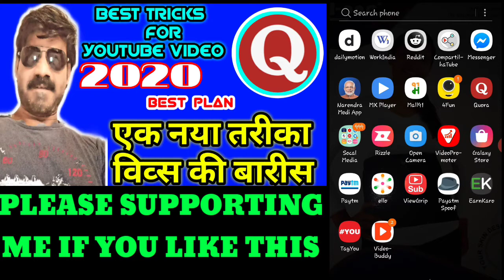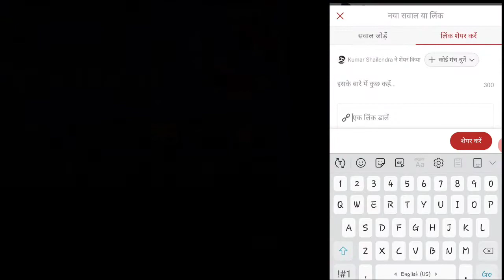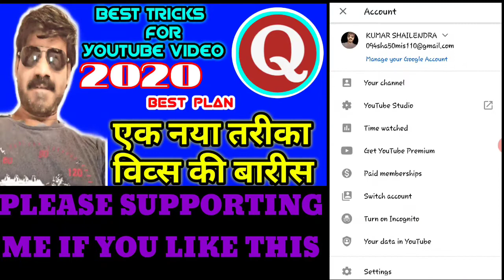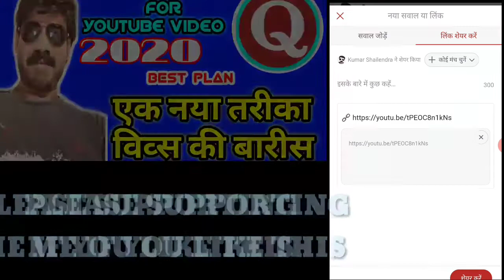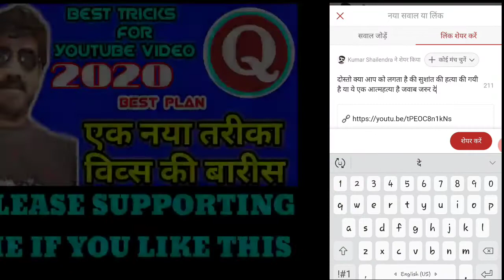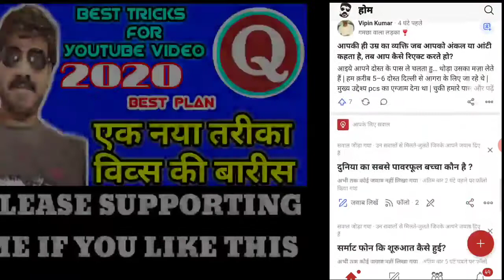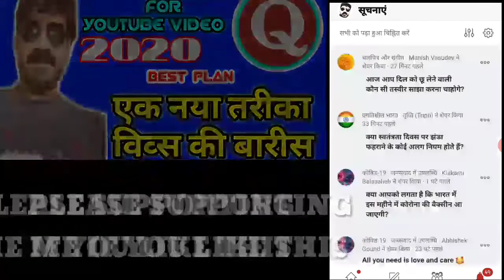YouTube videos views | YouTube views kaise badhaye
YouTube video views

Dear friends if you want buy something els on amezon so please click on link AND purchase it.

1. MY MICE BOYA M1

2. MY MOBILE PHONE

3. MY GREEN SCREEN EFFECTS

4. MY TRYPOD

5. MY LAPTOP

DEAR friends in this video we are providing some information about how to increase YouTube videos views and subscriber.

how to increase YouTube videos views

how to grow YouTube chainal fast

YouTube video promotion app

YouTube ki link pramotion sites

YouTube ki link kaise banaye

YouTube ki link kaha shear kare

YouTube video rank kaise hoga

YouTube video rank tips

YouTube chainal fast growing tips

YouTube video promotion sites

YouTube video kaise dounload kare

YouTube tips

YouTube thumbnail making tips

YouTube video promotion sites in malayalam

YouTube video promotion sites in telugu

YouTube video promotion sites in Tamil

YouTube video promotion in gujarati

YouTube video promotion sites in bengali

YouTube video promotion sites in marathi

YouTube video promotion sites in english

YouTube video promotion sites in hindi

YouTube full tutorial 2020

youtuber banane ke liya kya chahiye

Kumar

shailendra

Kumarshailendr

Kumarshailendra

YouTube ki puri information

you tube ultrnet

YouTube ki tarah app

YouTube chainal making tips

mobail se paisa kaise kamaye

mobail se paisa kamane ka tarika kya hai

YouTube views money

YouTube views in lakh

YouTube views hacked

YouTube hacked kaise kare

YouTube video rank kaise kare, YouTube tips, new youtube channel grow kaise kare, YT Store, Google, Rank, YouTube, Videos Ranking Tips, How To Rank Your Videos In 2020, YouTube video search me kaise laye, how to rank youtube videos

Dhnyavad aap sabhi ko hardik aabhar
Kumar shailendra
KUMARSHAILENDRA

धन्यवाद आपका स्वागत है भईया जी को भी बधाई, स्वीकारें, आप, का, आभारी, हूँ ,आशा, है आपकी फूल, की खुशबू ,फैलाते रहिये धन्यवाद आपका, स्वागत है।
कुमार शैलेन्द्र
आप के साथ आप के पास।